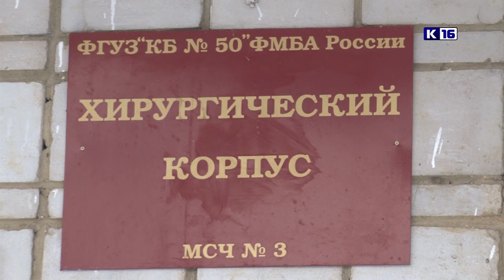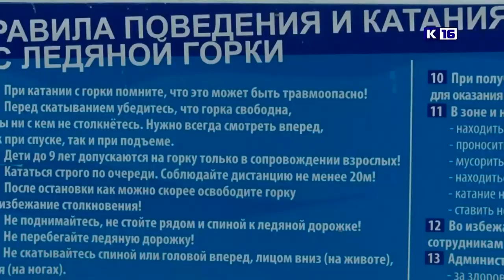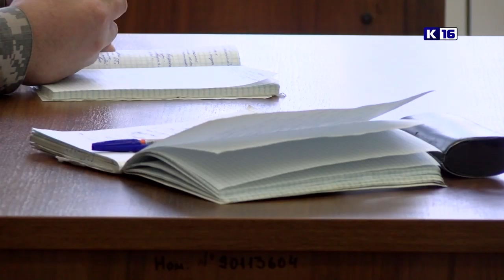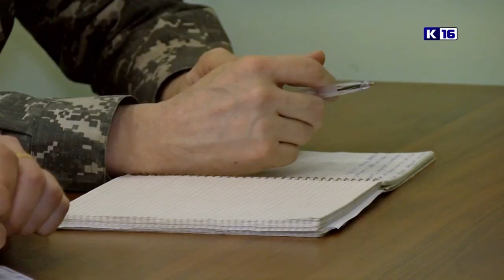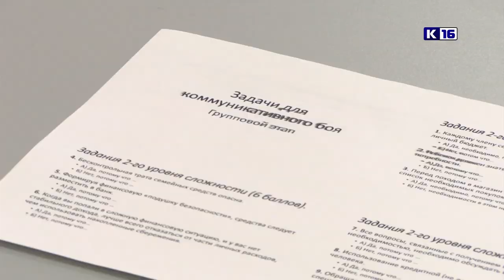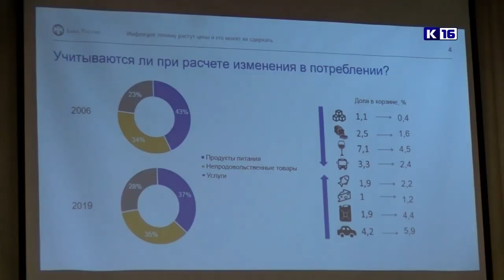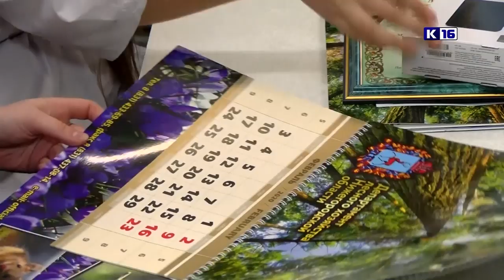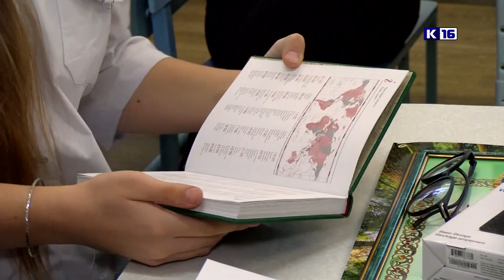Новости Сарова 12.02.2020